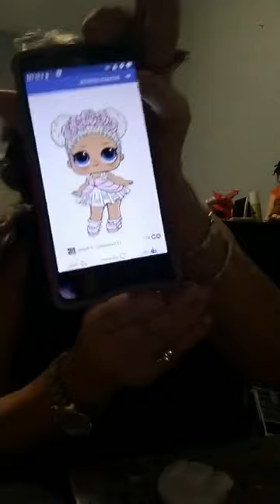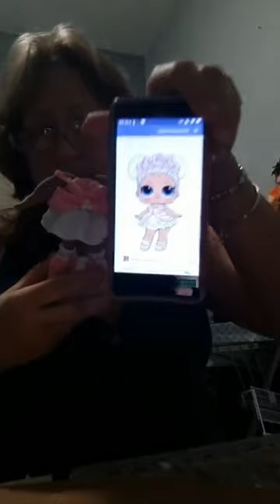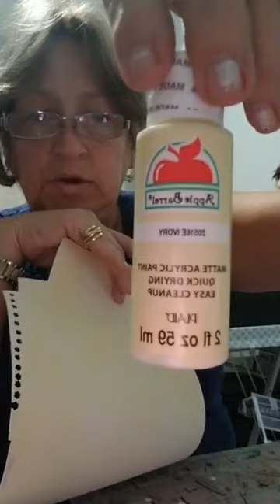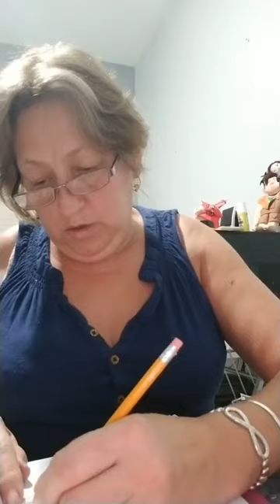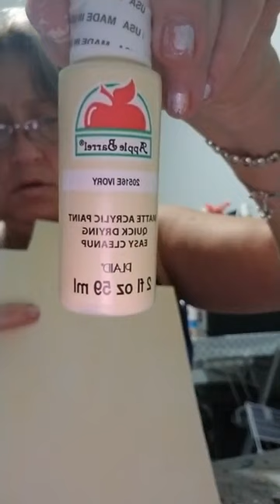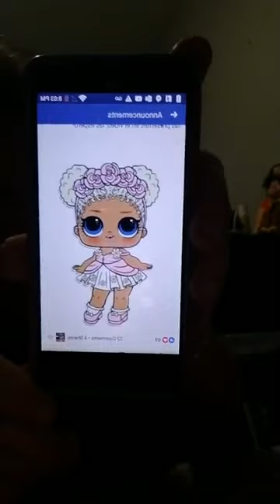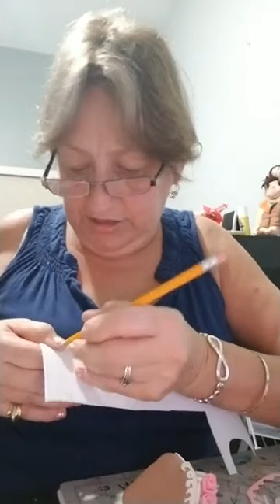LOL Flower Girl 3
No tengo derecho de autor de la musica que se oye.
esta es una de nuestra coleccion, esperamos les guste.